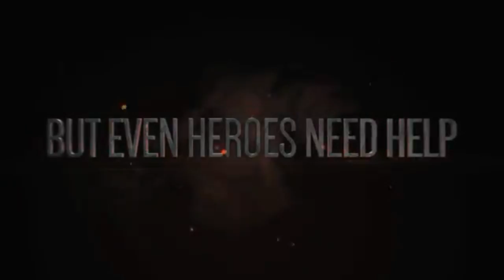Sonic 25th anniversary trailers